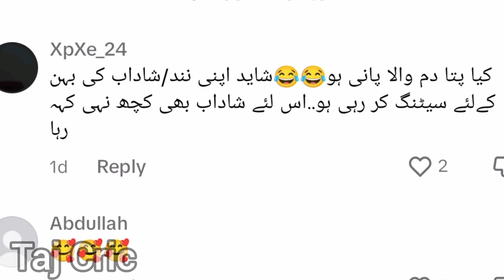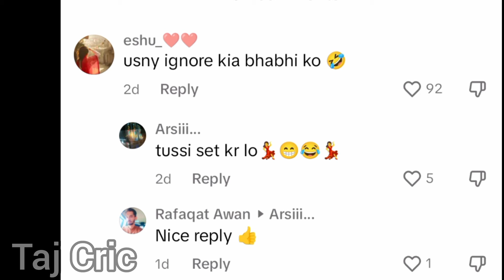Why did Naseem Shah not take water from Shadab Khan's wife?